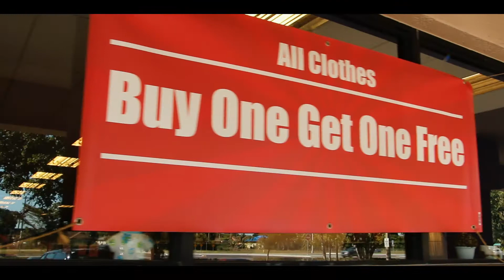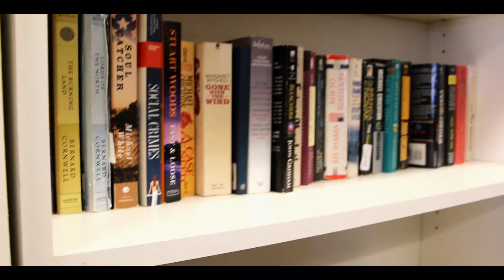BOGO Clothing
Located at 5555 Golden Gate Parkway #127 next to Nana's Southern Food in Golden Gate City. BOGO Clothing offers gently used named brand clothing at 2 for $4.00